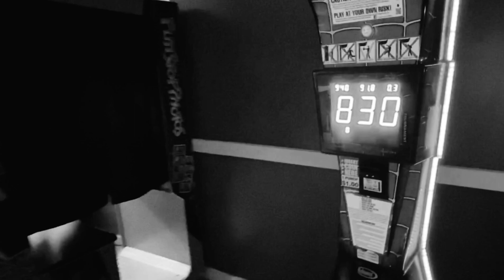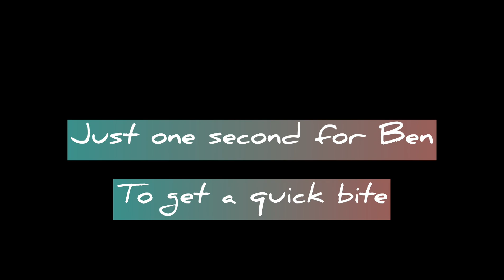Nick Eats Indian Food For The First Time 🇮🇳